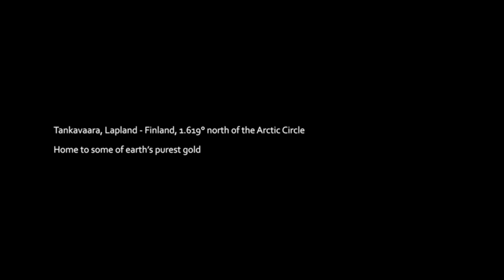Human Nature Short Documentary | Rich is the Life | Lift-Off Global Network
Rich is the Life is a multi-award human nature documentary by Eight Engines. The story follows Marko Lauronen who, after a 20-year career at Nokia mobile phones, was diagnosed with crippling manic depression. Over the space of a year, the realisation slowly dawned on him that he could no longer function in mainstream society. When faced with the heart-breaking choice of a big life change or the possibility of not being able to continue living Marko chose to leave his family and lifestyle behind to rekindle his boyhood passion for gold prospecting.

Rich is the Life begins at 1:30

Rich is the Life is a cinematic documentary that follows Marko on his quest to find some of the purest gold on earth, hidden deep within the heart of the arctic circle. Marko takes us on a journey through the frozen tundras of Lapland as he intimately explores his own gold fever and its complex relationship with his depression, alongside his passion for the world he inhabits. Through Marko’s story, the film aims to provide a rare insight into a lifestyle that is quickly becoming extinct.

Rich is the Life screened at Amsterdam and Manchester Lift-Off 2018 and picked up a nomination for Best Short Documentary at the Season Awards.

Connect with Tim & Jack in the comments or find them on Twitter @TimPBaxter @JackieLeighson

And a special thank you to Marko Lauronen
Lift-Off is the Launchpad for Film Creatives...
The Lift-Off Global Network is a worldwide mission to help find the filmmaker's of tomorrow and introduce these magnificent storytellers to as wide a global audience as possible.
Film Festivals. Career Showcases. Film Market Representation. Production Support.